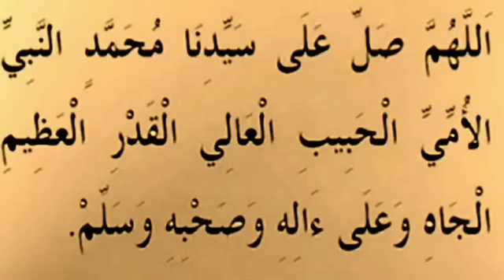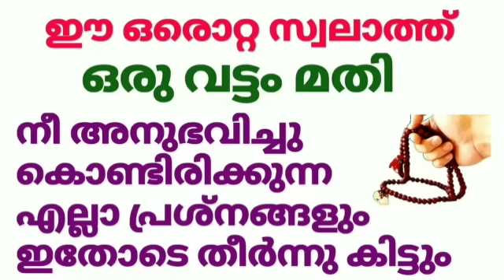ഈ സ്വലാത്ത് ഒരുവട്ടം മതി നീ അനുഭവിച്ചുകൊണ്ടിരിക്കുന്ന എല്ലാ പ്രശ്നങ്ങളും ഇതോടെ തീർന്നു കിട്ടും